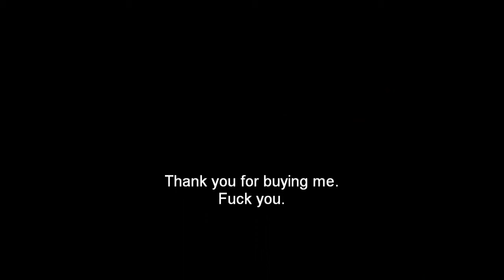Maxell Design Series 2 CD R reviews, consumer reports videos